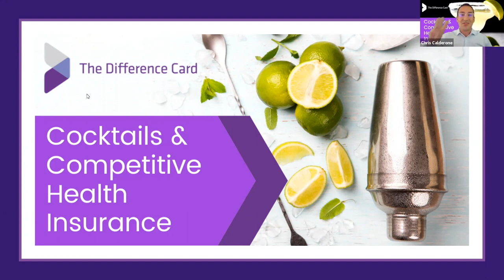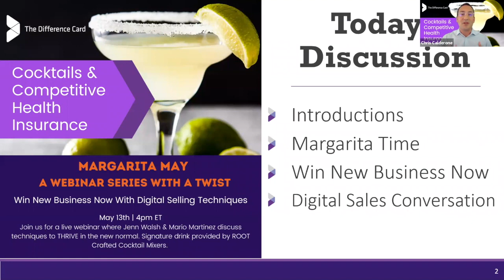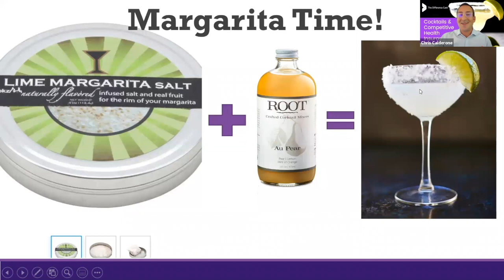Cocktails & Competitive Health Insurance | How to Win New Business Using Digital Selling Techniques